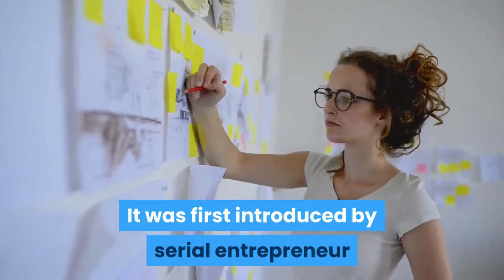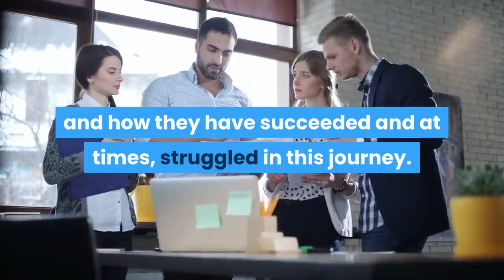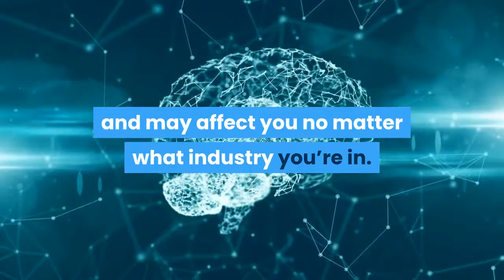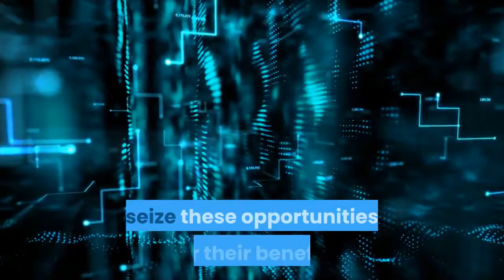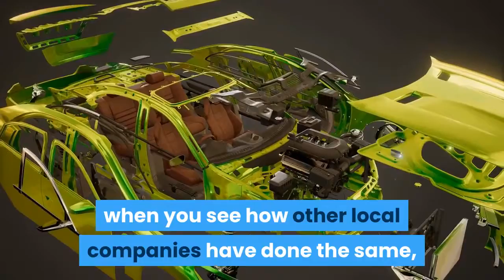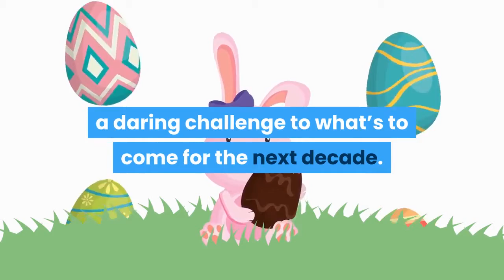Why disruption is no longer a buzzword in the Philippines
Digital transformation is an overall philosophy not a linear path
philippines_startup_business

If you attend any business or tech conference in the Philippines, the most common rallying cry in speaker presentations will almost certainly be “digital transformation.” That is, businesses need to undergo digital transformation or risk getting left behind among their tech and tech-enabled peers.

It’s survival-of-the-fittest in business-speak.

It was first introduced by serial entrepreneur and business strategist Winston Damarillo in 2016 in his first business book, Ready or Not.

While business leaders all want to be at the helm of agile, innovative organizations, the execution of this vision is no easy feat, in part because there are no hard-and-fast rules on digital transformation. What may work for one company re-inventing itself in the digital space may not work for another, and vice-versa.

Each company’s digital transformation, in short, will be unique to itself.

And now, years after the book’s publication, more companies in the Philippines, both big and small, have embraced this challenge as they undergo transformations both in their operations and in their branding.

This new reality is what Damarillo has discussed in the sequel to his best-selling book, now entitled Ready or Not 2020: The 5 Trends Changing the Landscape of Business.

I picked up the sequel as I saw how companies, especially tech startups in the Philippines, have taken part in this “digital transformation” and how they have succeeded and at times, struggled in this journey.

The horizontal impact of the latest tech trends